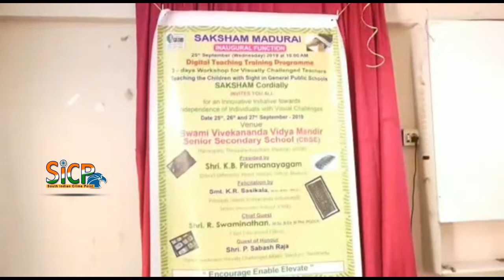Training Camp for Teaching Digital to Visually Handicapped Teachers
19  பார்வையற்ற ஆசிரியர்களுக்கு டிஜிட்டல் முறையில் கற்பித்தலுக்கான பயிற்சி முகாம்

70 அரசு பள்ளி பார்வைகுறைபாடு உள்ள ஆசிரியர்கள் பங்கேற்பு.

 மதுரை மாவட்டம் திருப்பரங்குன்றம் தாலுகாவிற்கு உட்பட்ட ஹார்விபட்டி பகுதியில் உள்ள தனியார் பள்ளியில் பார்வை குறைபாடுடைய ஆசிரியர்களுக்கு டிஜிட்டல் முறையில் கற்பித்தலுக்கான மூன்று நாட்கள் பயிற்சி முகாம் நடைபெற்றது. இதில் 24 மாவட்டங்களில் இருந்து அரசுப்பள்ளிகளில் பணியாற்றக் கூடிய 70 பார்வையற்ற ஆசிரியர்கள் பங்குபெற்றனர். இந்த முகாமானது மூன்று நாட்கள் பயிற்சி வகுப்பாக நடைபெறுகிறது.

இந்தப் பயிற்சி முகாமில் பார்வையற்ற ஆசிரியர்களுக்கு கணினியை பயன்படுத்தும் முறை, ஸ்மார்ட் வகுப்புகளை பயன்படுத்தும் முறை என நவீன தொழில்நுட்ப முறைகளை பயன்படுத்தி எவ்வாறு வகுப்பறைகளில் மாணவர்களுக்கு பாடம் கற்பிப்பது என்று அனைத்து முறைகளையும் பயிற்சி அளிக்கப்படுகிறது.

தொடர்ந்து தமிழக அரசு அறிவித்து வரும் புதுபுது திட்டங்களுக்கு ஏதுவாக தங்களை தயார்படுத்தி கொள்வதற்காகவும், பார்வைகுறைபாடு இல்லாத ஆசிரியர்களுக்கு இணையாக கற்பித்தலுக்கு ஏதுவான திறன்களை வளர்த்து கொள்வதற்காகவும், மேலும் பார்வை குறைபாடு உள்ள பட்டதாரிகளுக்கும் வேலைவாய்ப்பு உருவாகும் வண்ணம் கணினி பயன்பாடு, ப்ரொஜெக்ஷன் முறையில் கற்பித்தல் முதலானவற்றிற்காண பயிற்சி வகுப்புகளை அரசு சார்பில் வருடத்திற்க்கு ஒருமுறையேனும் நடத்தவேண்டும் என்ற கோரிக்கையும் முன்வைக்கின்றனர்.